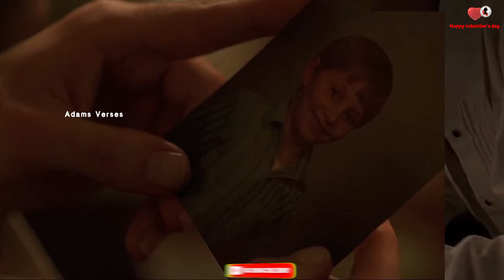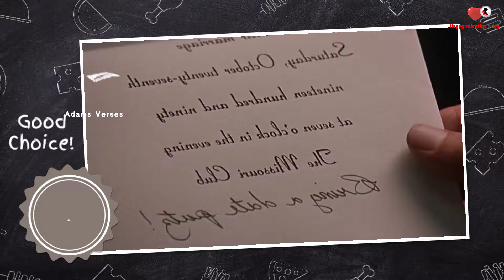27 yrs man & 43 yrs old bolder woman becomes each other's support system after their personal losses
Action Movies
Fantasy Movies
Adventure Movies
Film Noir (and Detective/Mystery) Movies
Animated Movies
Horror (and Supernatural) Movies
Biopic Movies
Musical-Dance Movies
Comedy Movies
Romance Movies
Crime/Gangster Movies
Science-Fiction (and Superheroes) Movies
Cult Movies
Sports Movies
Disaster Movies
Suspense-Thriller Movies
Drama (and Melodramas) Movies
War Movies
Epic-Historical-Period Movies
Western Movies Shouldn't Watch With Your Parents